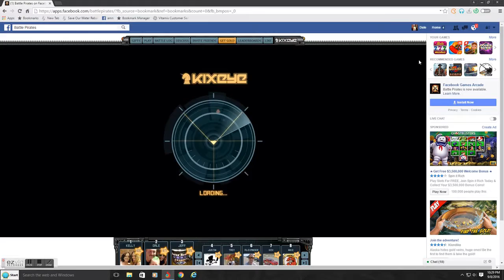My Ezvid Video